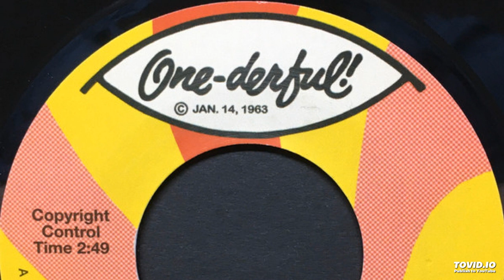"I Got Prolems" - Otis Clay (1968)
Unreleased until 2017, 2022  Crazy Soul for 1963